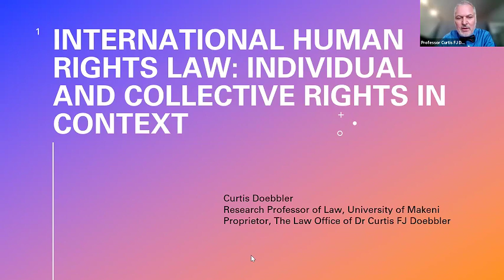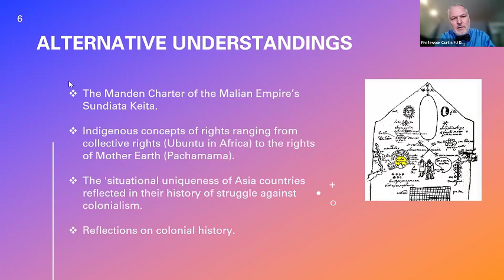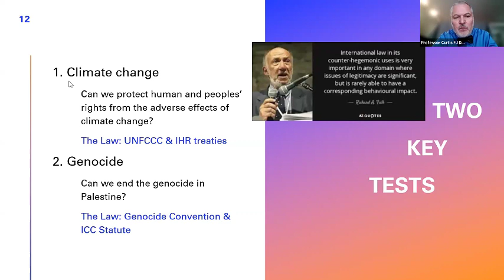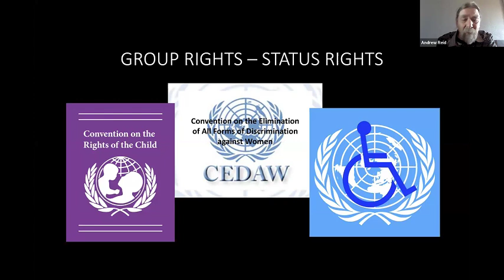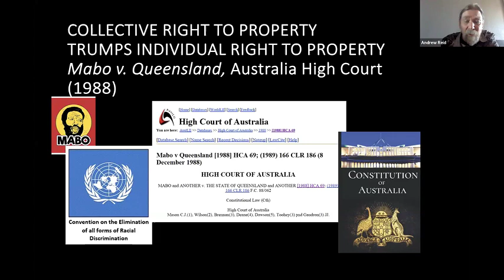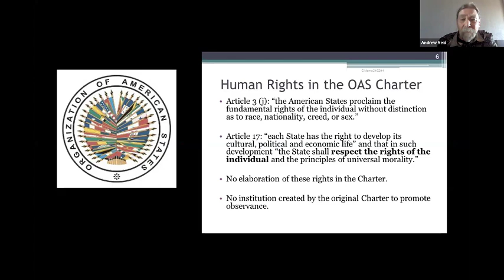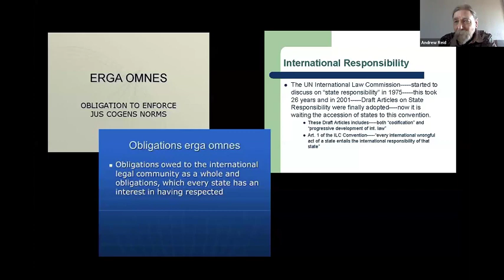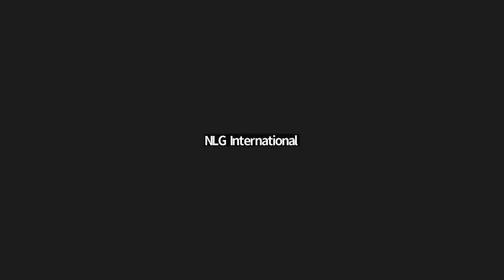Course 5A: Individual and Collective Human Rights and Challenges to their Realization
This course will enhance knowledge of international individual and collective human rights as developed through the United Nations system, examine the absence of effective remedies to redress and prevent violations of rights, and discuss practices used by litigators and legal activists to engage with the existing system and open up new possibilities for realization of rights. We will cover individual civil, political, social, economic and cultural rights guaranteed by core UN human rights treaties, such as the right to be free from discrimination. Collective rights, essential to survival and meaningful realization of individual rights, to peace, to self-determination, to development and to a healthy environment, will be addressed, along with the interdependence of individual and collective rights. Faculty will explain the duties of states to respect, protect and fulfill human rights and remedy violations and specific problems of enforcement of rights. Particular attention will be given to state suppression of expressive rights and the rights of association and assembly, protecting rights of refugees and asylum seekers under international law, and the extra-territorial use of domestic law in contravention of international law. We’ll discuss what rights can never be derogated, the duties of states erga omnes and universal jurisdiction. There will be an opportunity for discussion of needed changes to strengthen and ensure implementation and enforcement of all human rights.

This course took place on Thursday, September 19, 2024.

Faculty for Course 5A:

Bill Bowring, Professor of Law at Birkbeck College, University of London, UN expert consultant, human rights barrister and scholar.

Curtis Doebbler, Law professor at University of Makeni in Sierra Leone, advisor to NGOs, and human rights attorney in San Antonio, Texas.

Andrew Reid, International Human Rights practitioner and University of Denver law professor, expert on Indigenous peoples rights and Earth jurisprudence

The program was moderated by Marjorie Cohn, Dean of the People’s Academy of International Law.